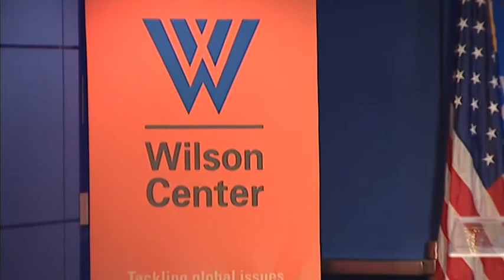SYRIA CHEMICAL DC Rabah Filali Washington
الكيميائي السوري والتفكيك ..رابح فيلالي ..واشنطن